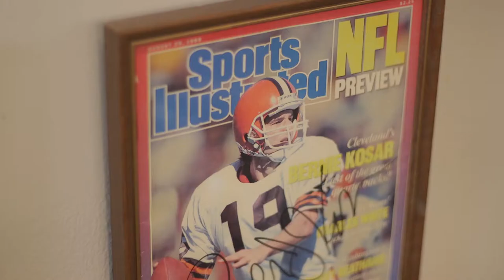Staci and Keith Sikora Wedding - Highlights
Staci and Keith were married on October 6, 2018.